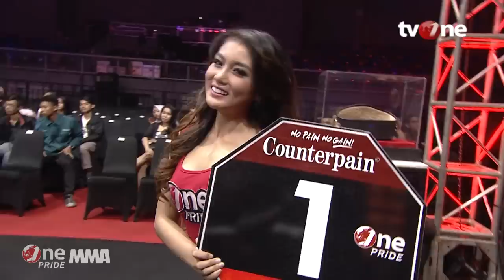[HD] One Pride MMA #3: Harinto Jaya VS Cep Holik - Flyweight Rangking Fight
Petarung Siam Jakarta, Harinto Jaya Putra, menghadapi wakil Impact Jakarta, Cep Holik dalam duel perbaikan peringkat kelas terbang One Pride MMA.